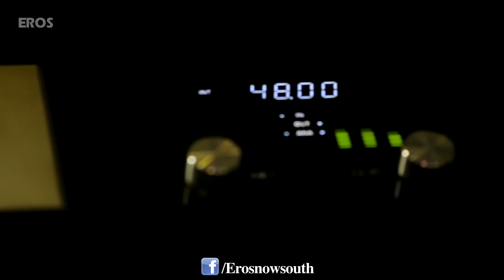Mayako Song Making | Asurakulam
Check out the exclusive making of the song 'Mayako' from the Tamil film 'Asurakulam'.

OR SMS EIAK6 to 56060

Movie: Asurakulam
Cast: Sabarish, Vidya, Thambi Ramaiah, Lal, John Vijay
Directed By: Vignesh Menon
Produced by: Afgan Films

For mobile downloads SMS 'ASUR' to 56060